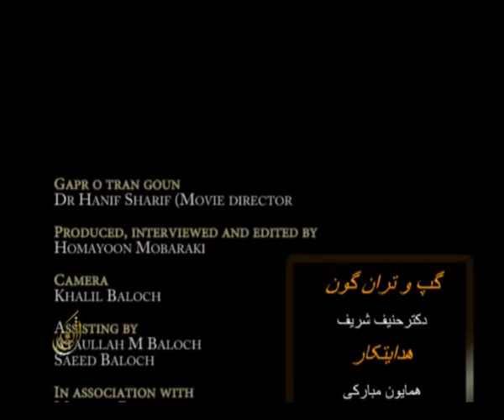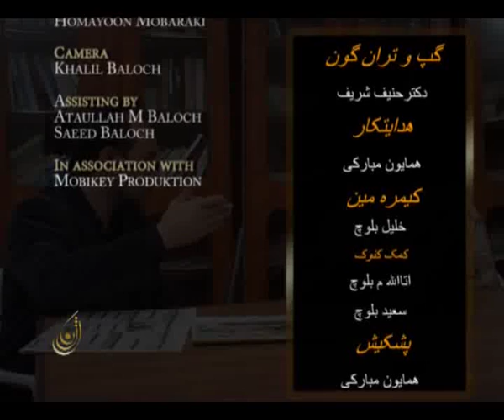Dr Hanif Sharif Director of Baloch movie with Homayoon Mobaraki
Dr Hanif Sharif is a Baloch Writer and a Medical Doctor, he was Abducted from a Hotel in his Hometown and later he was released after a year, as a result of large scale protest for his recovery